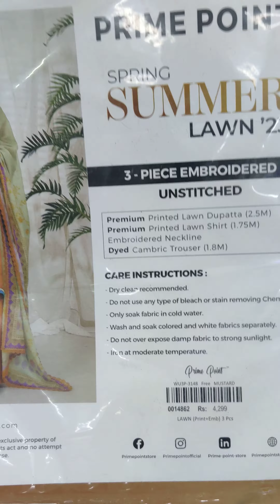prime point💯original big brand nd stuff resalers wholesale price avil 03182224952 sale ofer discount